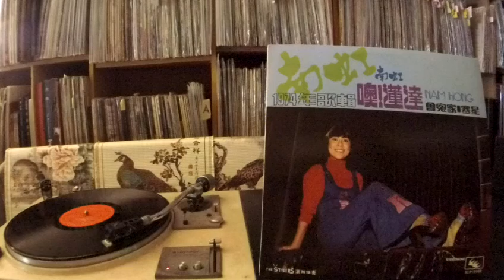南虹 Nam Hong -- b1 春天來了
GUO RLP-2008